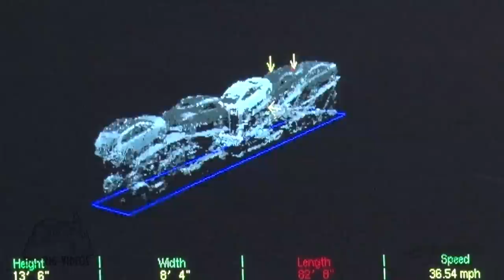How does a Florida Weigh Station Operate? - Teaser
The video "How does a Florida Weigh Station operate", has been in the works for over a year. It's only a couple days away from being complete!